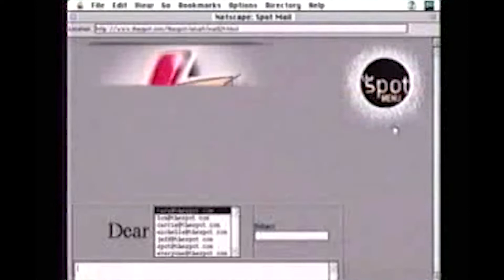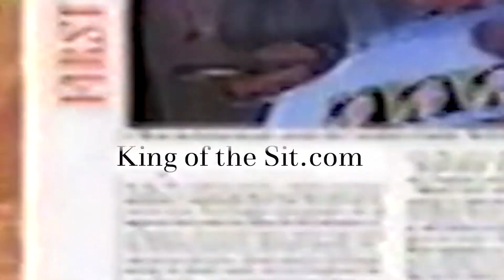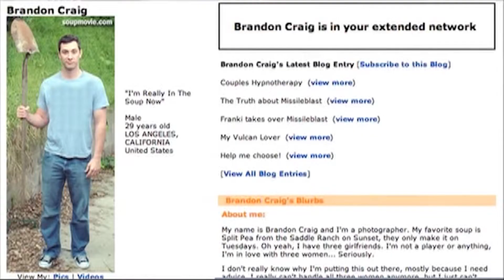Scott Zakarin Interactive Entertainment Reel - 2019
I've been producing interactive entertainment content since I was 18 years old, with my first VLOG series “Actors Log”

In 1995 I created the fist web series “The Spot” : The stories of a house full of twenty-somethings, told in a multi-media diary format on a daily basis. - Since then I have created several shows driven by interactive content for main stream social media networks and blue chip sponsors.

I have been a producer and creator of all of the content on the reel. In many cases I have also been the writer and Director.

-Scott-  :-)